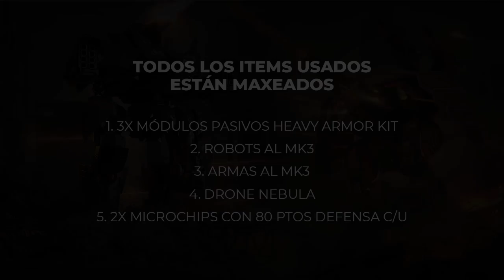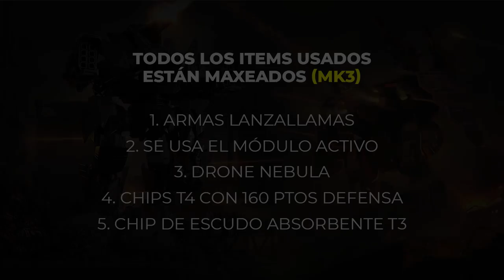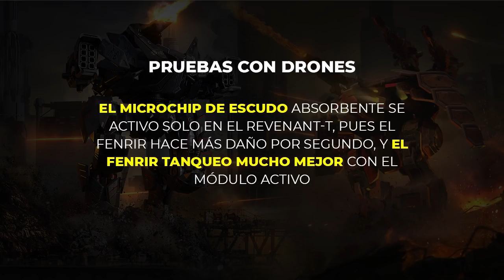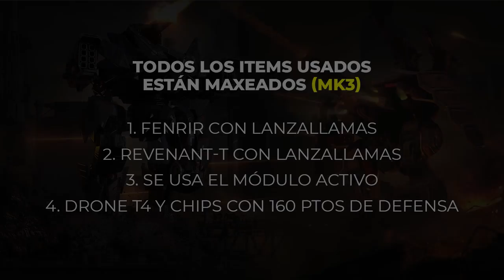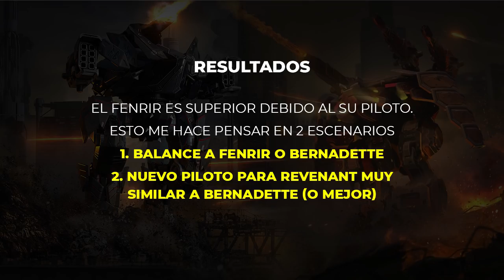Comparación: Fenrir contra Revenant tradicionalista ¿Cuál es el mejor tanque? | War Robots WR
Las habilidades de los pilotos, tienen las mejores opciones que los jugadores deberían usar en una batalla real. Es decir, se usa lo mejor como si fuese una batalla real.

Si tienes otro ángulo u opinión, lo puedes dejar en los comentarios!!

░░░░░░░░░ CONTACTO  ░░░░░░░░░
░░░░░░░░░ DONACIONES  ░░░░░░░░░
░░░░░░░░░ CONTACTO  ░░░░░░░░░
░░░░░░░░░ SPECS  ░░░░░░░░░
▶RAM: 8 GB
▶PROCESADOR: Qualcomm SnapDragon 720G Octacore
▶GPU RENDERER: Adreno (TM) 720